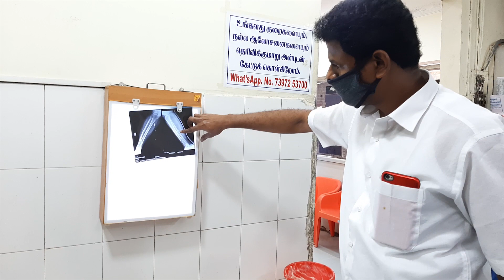puttur kattu vadapalani(Tibia Fibula)Bone Fracture Treatment/elumpu murivu CHENNAI BANGALORE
எங்களிடம் அனைத்து வகையான எலும்பு முறிவு ஜவ்வு கிழிதல்,தசை பிசகு,மூட்டு வலி,முதுகு வலி,தோல் பட்டை வலி,கழுத்து வலி போன்றவற்றிக்கு இயற்கையான முறையில் சிகிச்சை அழிக்கப்படும்.

Dr.R.S.வேலுமணி - 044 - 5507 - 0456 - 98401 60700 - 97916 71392
100 அடி ரோடு,PT  ராஜன் சாலை கார்னர்,லஷ்மன் ஸ்ருதி  எதிரில் வடபழனி,சென்னை – 26

FACEBOOK - putturkattu bone& joint specialist
Twitter - Putturkattubone & joint centre

இயற்கை மருத்துவம் / எலும்பு முறிவுசிகிச்சை

Puthur kattu Bonesetting Treatment/ முதுகு தண்டுவடம் வலி இடுப்பு வலி /Back

Puthur kattu Bonesetting Treatment VADAPALANI மணிக்கட்டு எலும்பு முறிவு

PUTTUR KATTU   NUDA VAIDHIYA SALAI, Dr.R.S. Velumani in Vadapalani, Chennai  A qualified medical practitioner, Chennai is one among the celebrated Knee Replacement Surgeon Doctors, PUTTURKATTU having practised the medical specialization for many years.Putturkattu  clinic was established in 2007 and since then, it has drawn scores of patients not only from in and around the neighbourhood but also from the neighbouring areas as well. puttur kattu  medical professional is proficient in identifying, diagnosing and treating the various health issues and problems related to the medical field. This doctor has the requisite knowledge and the expertise not just to address a diverse set of health ailments and conditions but also to prevent them. As a trained medical professional, this doctor is also familiar with the latest advancements in the related field of medicine. The clinic of this doctor is at Opposite Lakshman Sruthi Musicals & Near P T Rajan Salai, Ottagapalayam, VADAPALANI PUTTURKATTU The commute to this clinic is a rather convenient one as various modes of conveyance are easily available. This medical practitioner has received, This listing is also listed in Knee Replacement Surgeon Doctors, Bone Setting Centres. Services offered by PUTTUR KATTU  Centre Dr R S Velumani PUTTUR KATTU  Dr R S Velumani in Vadapalani has a well-equipped and well-maintained clinic. It is sectioned into a waiting area for patients, where they can wait for their turn. This clinic has a consulting room, where this practitioner attends to patients between the consulting timings. Usually, on the first visit,Putturkattu  this practitioner thoroughly understands and documents the patient's medical history and discusses the various health issues they are currently facing. PUTTURKATTU Following this, putturkattu  doctor may conduct a simple examination to check and confirm the symptoms of the ailment. nature treatmentBased on this examination, this physician prescribes a suitable course of action, be it medication or further diagnostic tests. putturkattu bone setting treatment putturkattu,vadapalani putturkattu ,dr.velumani.

puttur kattu tamil /puttur kattu telugu /puttur kattu chennai / puttur kattu andhra / puthur kattu nagari /  puthur kattu puraisaivakkam / puthur kattu chrompet / puthur kattu chrompet / original puttur